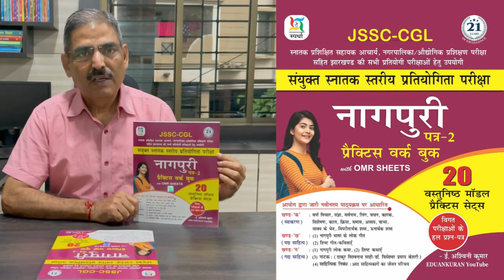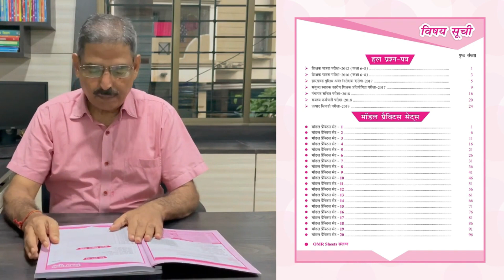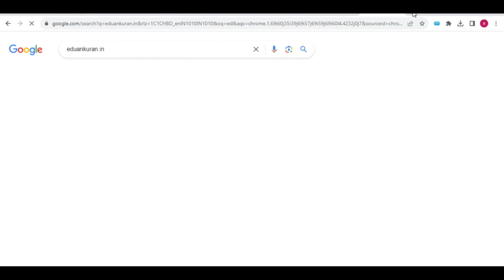Jssc nagpuri Mcq practice set (नागपुरी प्रैक्टिस सेट)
हेल्लो दोस्तों आज का वीडियो jssc cgl नागपुरी practice mcq book से संबंधित है| इस book में 2000 प्रश्नो का संग्रह है जो आपके नजदीकी बुकस्टाल में उपलब्ध है|ये book आपके आगामी exam jssc cgl, झारखण्ड नगरपालिका, शिक्षक पात्रता परीक्षा, JTET, झारखण्ड दरोगा परीक्षा या अन्य सभी परीक्षाओ के लिए उपयोगी है|